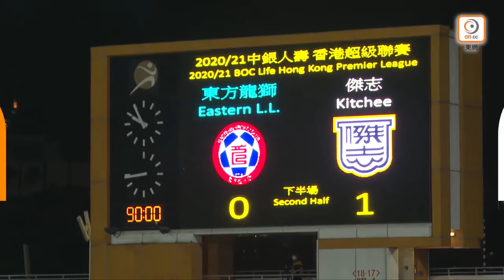🎞賽事精華｜【港超聯】東方龍獅 0:1 傑志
⏱Full Time | 東方龍獅 0-1 傑志